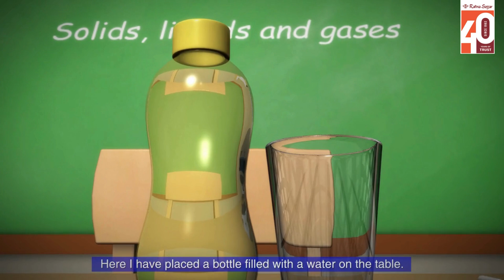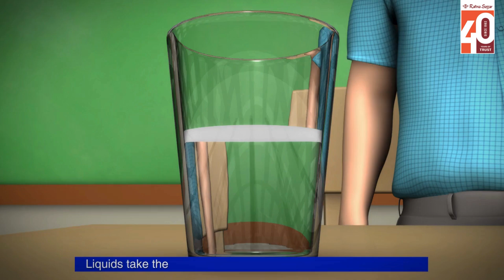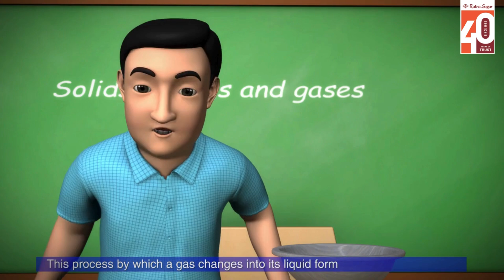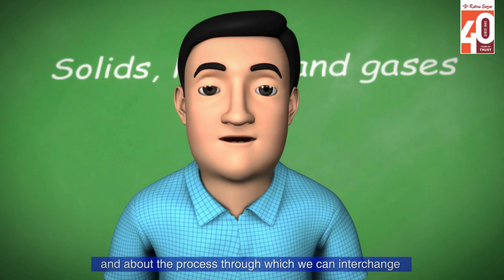Solid LIquid Gases | Three States of Matter Explained | 3D Animation by Ratna Sagar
Have you ever wondered what makes ice, water, and air so different? In this fun animated video, we’ll explore the three states of matter: solids, liquids, and gases. Learn how they change and what makes each one special. Get ready for an exciting adventure into the world of matter!

Don't miss out on the magic – hit play now and let your imagination take flight! 🎬🦋